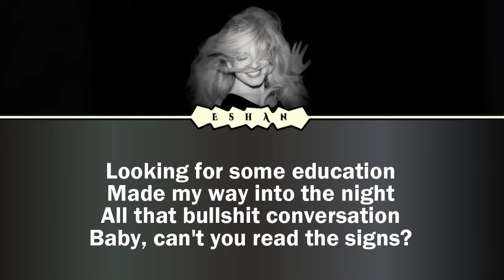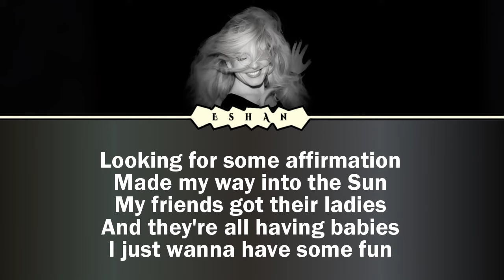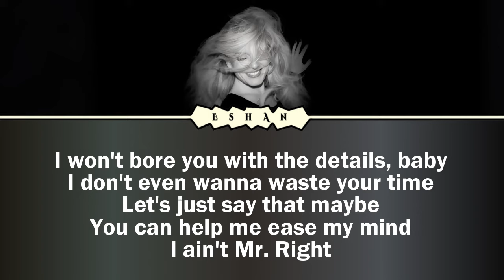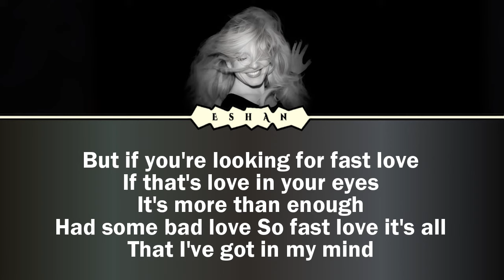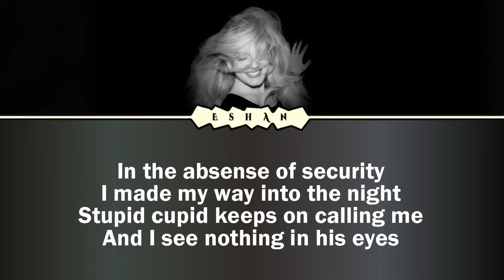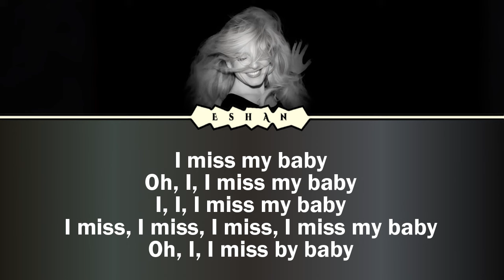FAST LOVE I ADELE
♥♥♥ Music information ♥♥♥

Title: Fast Love
Artist: Adele
Original Singer: George Michael
Original Released Year: 1996
Writer: Michael and Patrice Rushen
Performed at: Grammy 2017
Rearraged by: Adele
Composed: Hans Zimmer
Copyright: Copyright reserved under original owner

Nikmati.

즐기세요.

尽情欣赏。